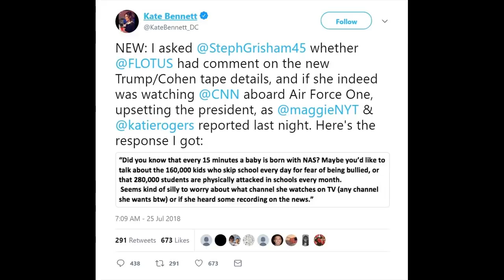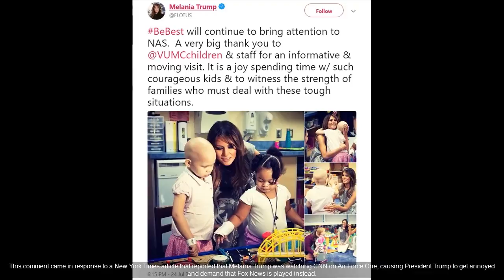Nasty CNN Reporter Tried To Get ‘Cute’ With Melania Trump, She Proved She’s Way More Than A Pretty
Nasty CNN Reporter Tried To Get ‘Cute’ With Melania, She Proved She’s Way More Than A Pretty Face